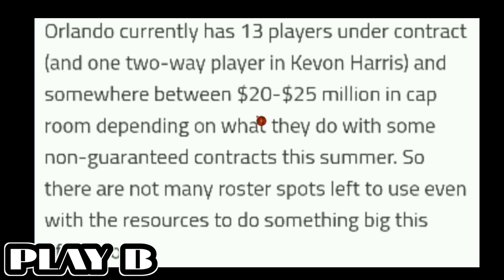LITERAL NA GULAT!! Grabe! KAI SOTTO! Pinakitaan ng SLUM DUNK ang ROOKIES ng ORLANDO MAGIC!